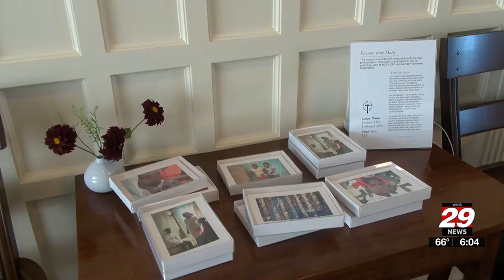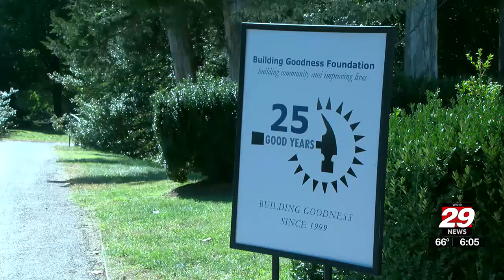Charlottesville construction charity celebrates 25 years, dozens of buildings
Building Goodness Foundation has helped build homes in Charlottesville, schools in Guatemala, clinics in Haiti, and much more.